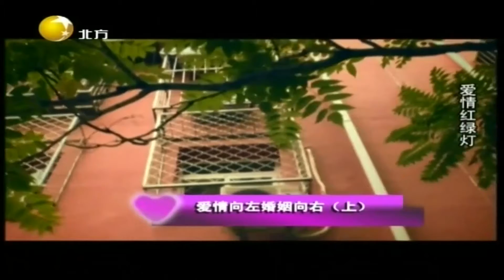女友借钱给侄子没经男友同意，男友表示不想跟她过了丨情感面对面